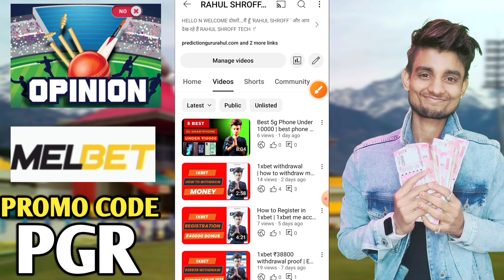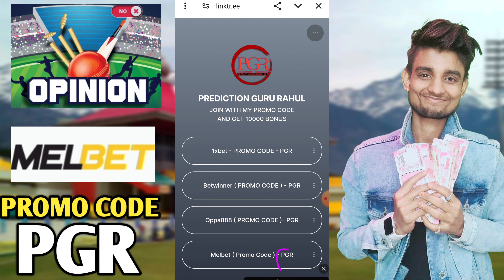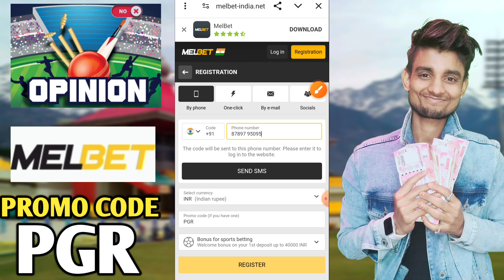melbet withdrawal | how to withdraw money from melbet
₹40000 milega Join karte he | melbet | opinion app | new earning app today |

Some tag

new earning app,online paise kaise kamae,best earning app launch today